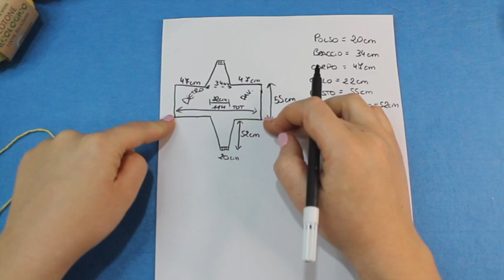Abito a maglia " MIRANDA"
Oggi con questo facile progetto iniziamo a lavorare con il cotone..
Partiamo dalla manica facendo gli aumenti fino ad arrivare al sotto ascella dove, montiamo le maglie che ci formano il davanti e il dietro. Arrivati a metà  lavorazione chiudiamo le maglie per lo scollo e procediamo a lavorare la seconda metà come la prima, finendo con l’eseguire la manica con le stesse diminuzioni degli aumenti della prima manica..
Attrezzi usati in questo video:
Filato utilizzato:
cotone ecologico @filatidiscount
3gomitoli Arancione
3 gomitoli fucsia
4 gomitoli giallo
Forbici
Ago da lana
Ferri n° 5 e uncinetto n° 5